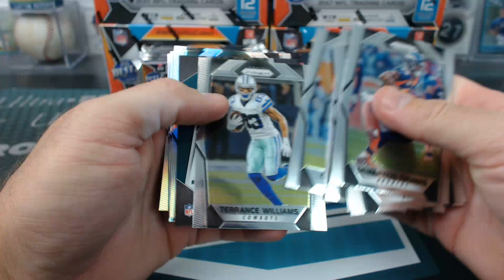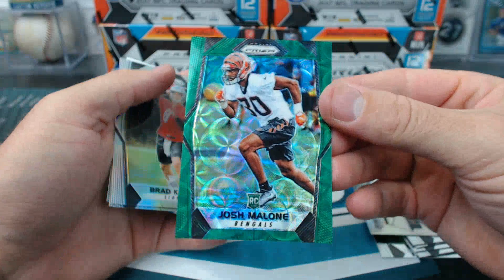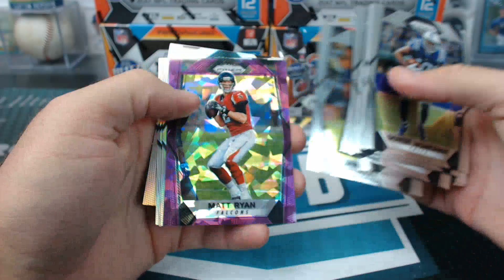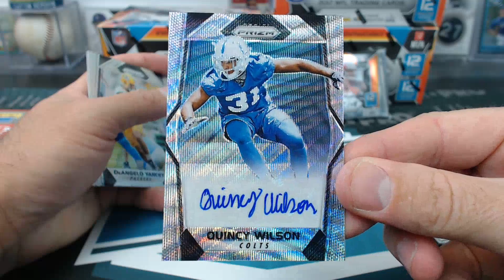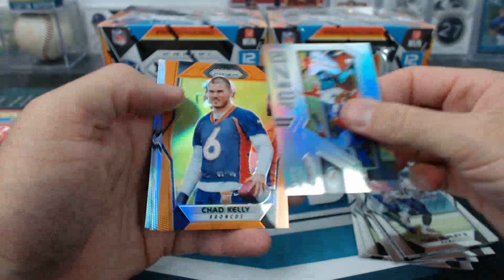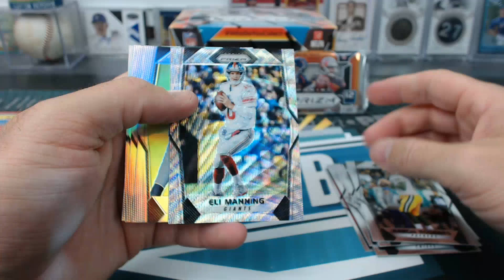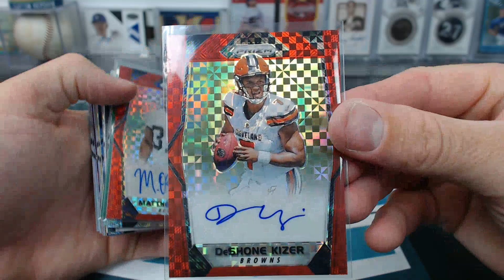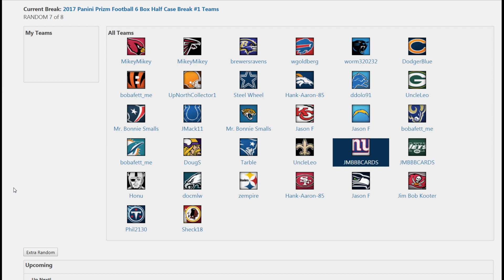2017 Panini Prizm Football 6 Box Half Case Break #1